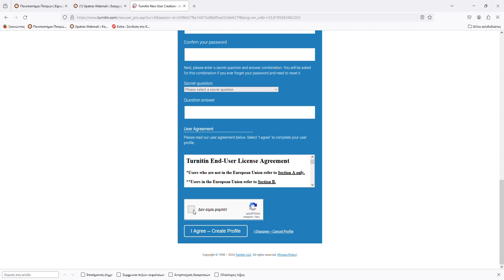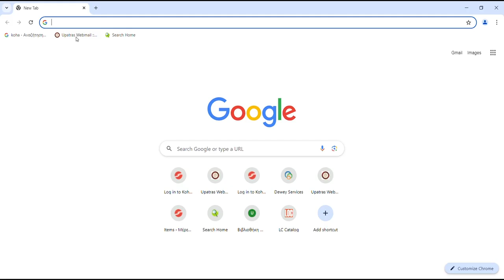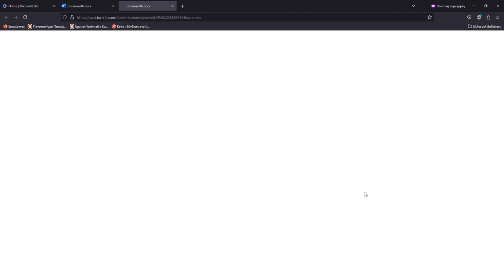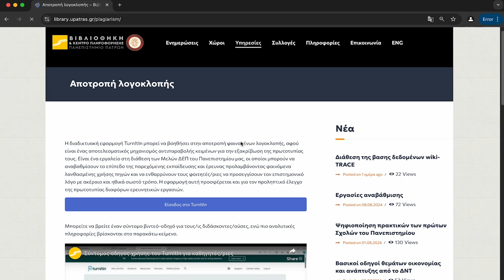Σύντομος οδηγός χρήσης του TurnItIn για φοιτητές και φοιτήτριες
Ένα σύντομο βίντεο με οδηγίες χρήσης για τους/ις φοιτητές/ριες του Πανεπιστημίου Πατρών πως μπορούν να δημιουργούν λογαριασμό στο TurnItIn και να το χρησιμοποιούν και μέσα από τον ιδρυματικό τους λογαριασμό στο Microsoft 365.